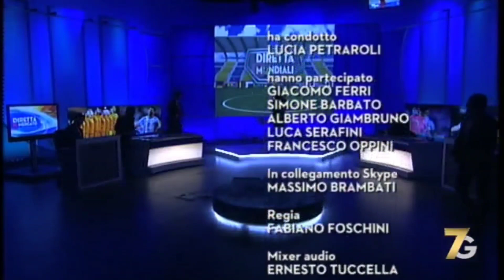Simone Barbato - Una veggenza mondiale ( Diretta Studio )